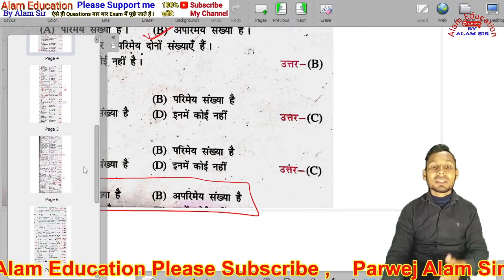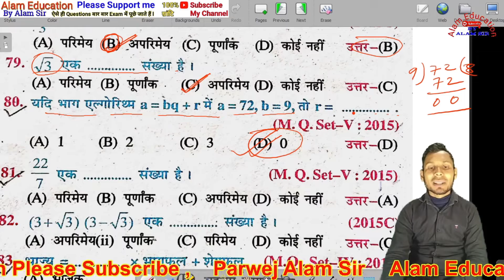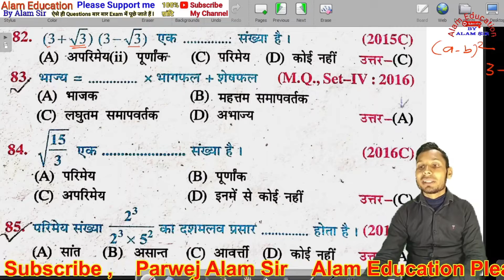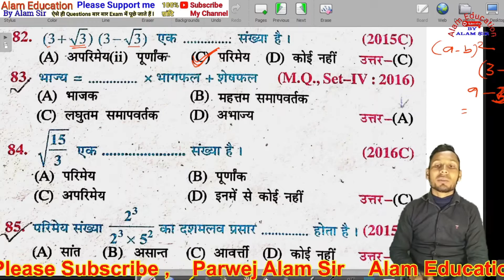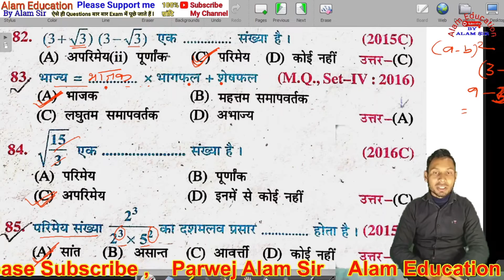math vvi objective question class 10th 2022 | guess Question | matric guess Question 2022 | atom bom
atom bom
math vvi objective question class 10th 2022 | guess Question | matric guess Question 2022 class 10th
math & science vvi question class 10th 2022 , class 10th math vvi objective question 2022 ,
Math vvi Question Class 10th 2022 Objective ,  Class 10 Math Objective Question ,  math objective

Topic Covered:-
atom bom
10th class math vvi objective question 2022
10th class math guess objective question 2022
matric board exam model paper 2022
math ka objective question
math ka objective question 10th class 2022
math ka objective 10th class